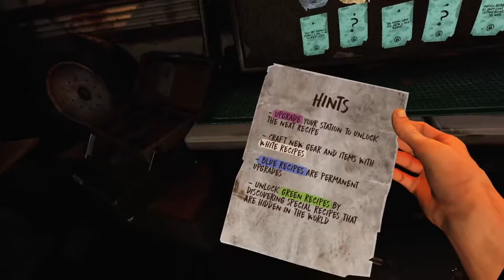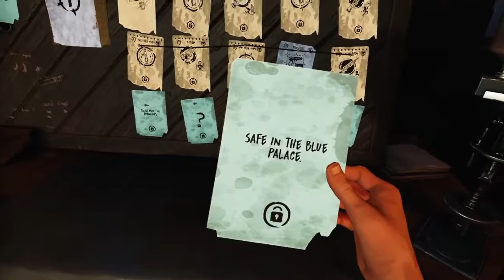My new base | The Walking Dead Saints & Sinners | Part 3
I got a bus